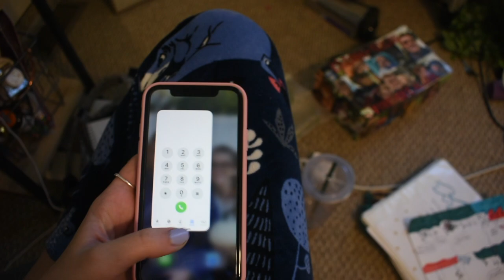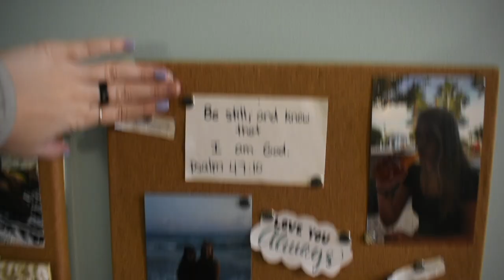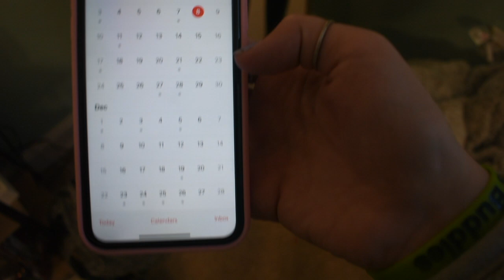iPhone 11 Unboxing!